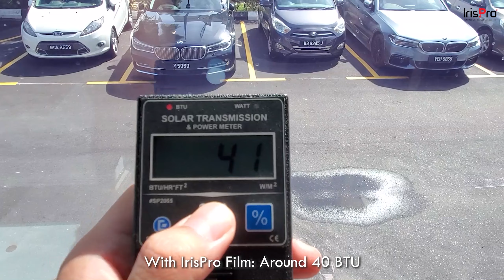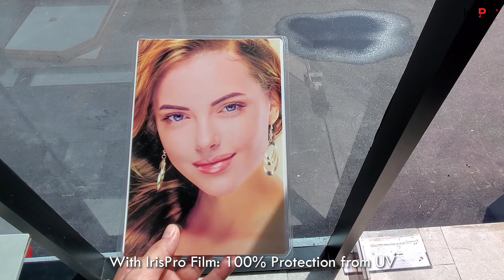Sime Darby Your Trusted Car Dealer Puchong | Building Tinted with IrisPro | Temperature Dropped